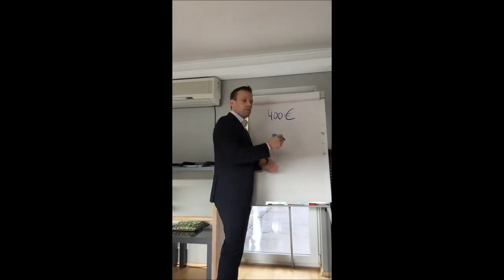Absicherung der Arbeitskraft Berufsunfähigkeitsversicherungen und die Fehler die man bei Abschluss v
erstes Video einer 5teiligen Reihe: ws gilt zu beachten, wenn ich mich gegen Berufsunfähigkeit versichern will/möchte.
hier werden leider immer wieder (und nicht nur vom Kunden, sondern auch von Vermittlern) gravierende Fehler gemacht.  mein lieber Kollege Tim Wolff hat in einer kleinen knackigen Videoreihe eine Hilfestellung bereit gestellt. Lieber Tim, Vielen Dank!